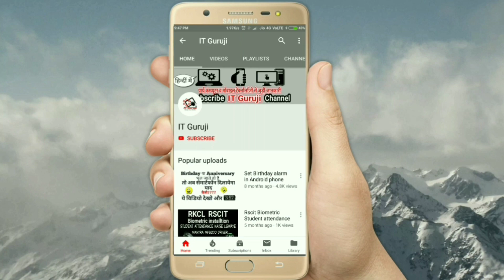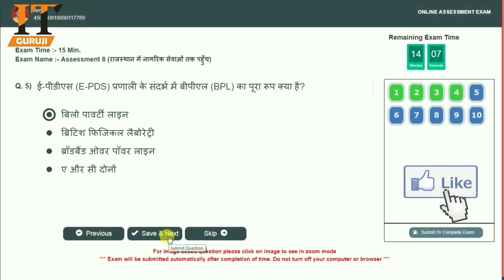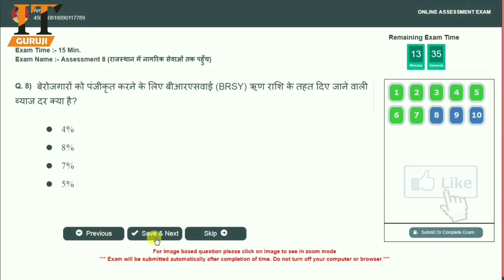RSCIT iLearn Assessment 8 I राजस्थान में नागरिक सेवाओं तक पहुंच I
dosto ye video rscit ilearn assessment 8 part 2 राजस्थान में नागरिक सेवाओं तक पहुंच I Accessing citizen srvice in Rajasthan
RSCIT ILEARN ASSESSMENTS FROM AUGUST 2018